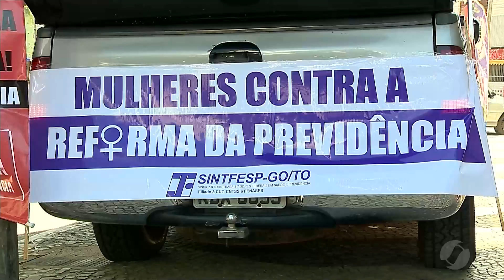JSD (08/03/17) - Ato contra a reforma da previdência